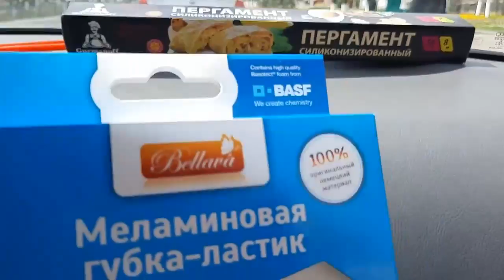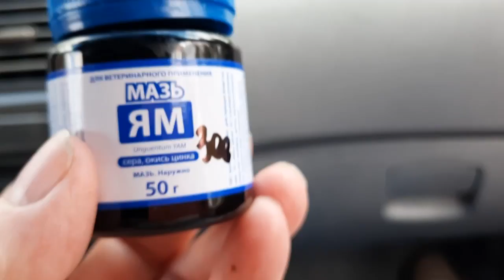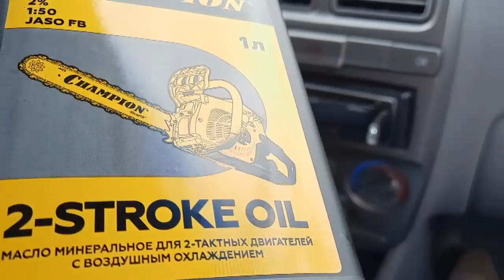ПОЕЗДКА В КИРОВ.И ОПЯТЬ В ПУСТУЮ.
НАШ КАНАЛ НА ЯНДЕКС ДЗЕН :  "Из Москвы в деревню или пенсионеры на позитиве"
Всем привет,дорогие друзья.С вами канал "Из Москвы в деревню или просто Марина".Поездка в Киров.И опять в пустую.